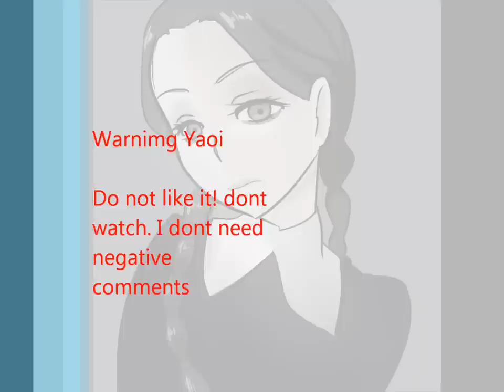Rin X Yukio Lollipop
Yaoi Fanslide